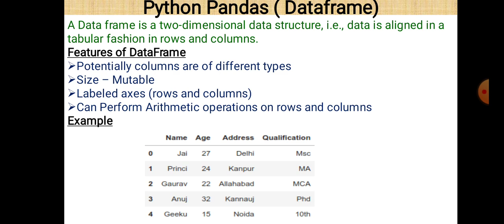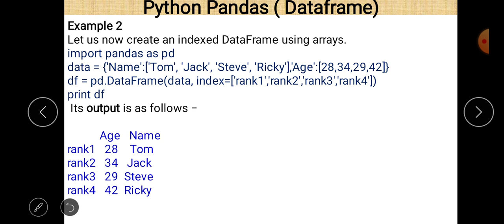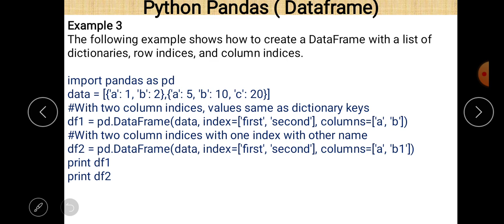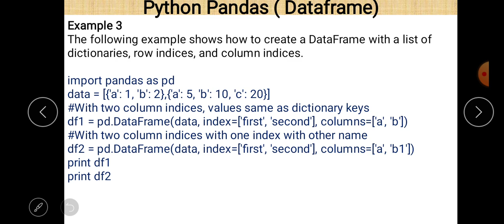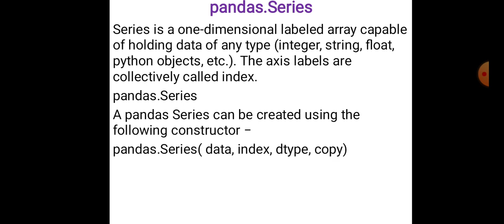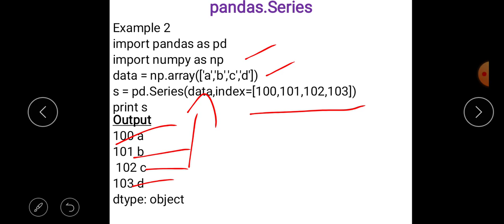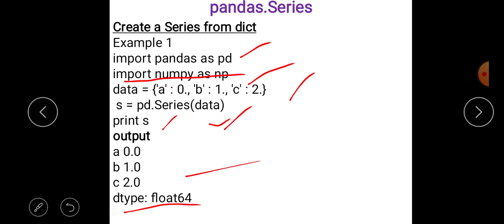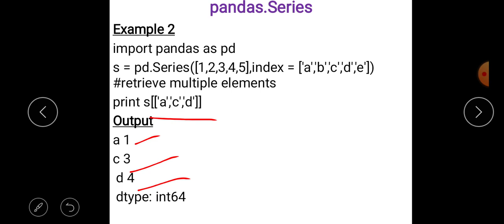Class XII Informatics Practices 21-09-2020 By Mr. Praveen Singh Ch- Dataframe